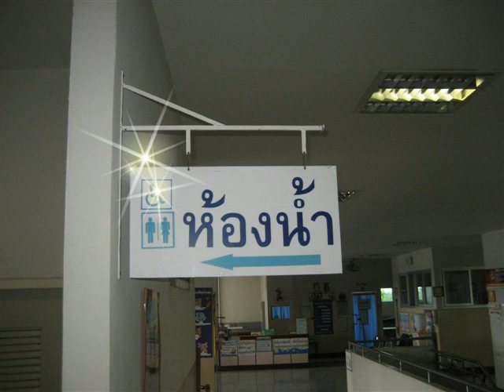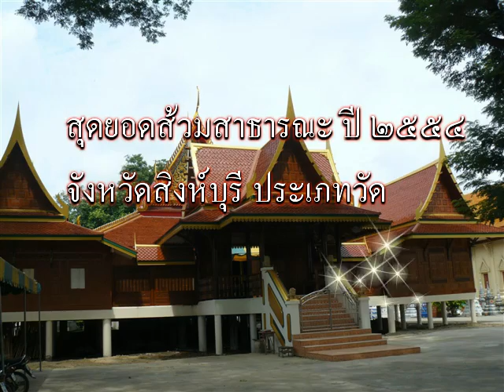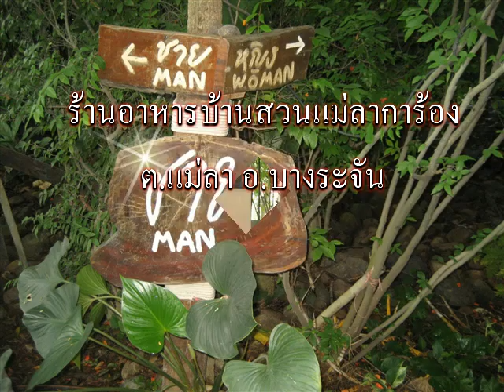ประกวดส้วม54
ประกวดสุดยอดส้วมสาธารณะ ปี 2554 จังหวัดสิงห์บุรี